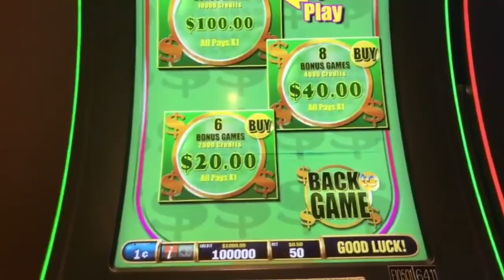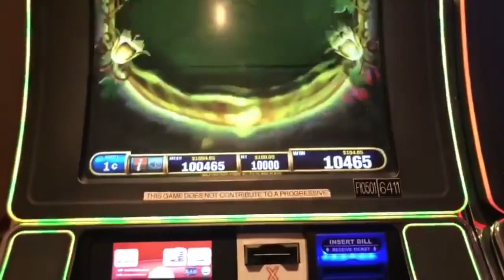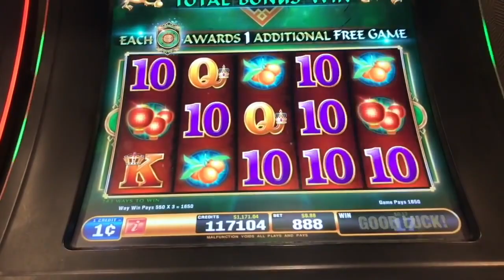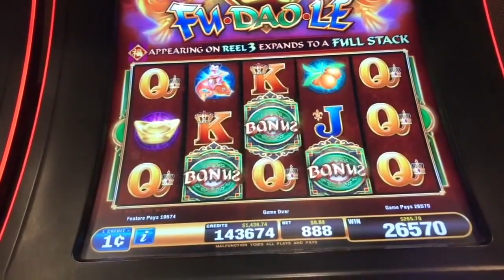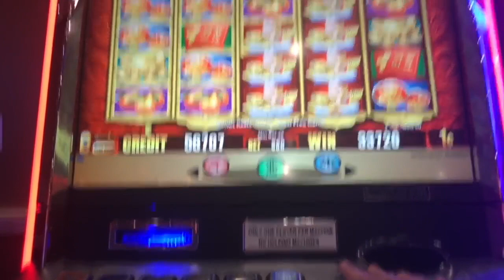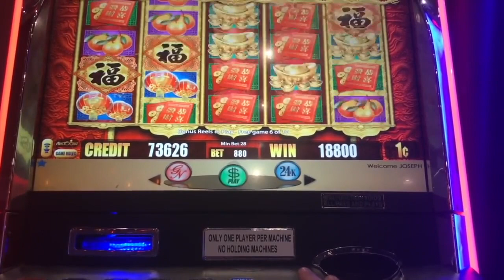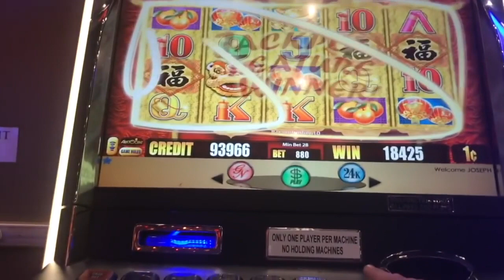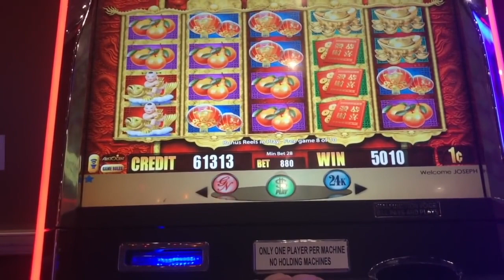💰$100 SPIN ➜ Did it PAY off? ✦ EZ Life Slot Jackpots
4⃣ Snapchat ➜ EZLife429

👠 Dirty Dorothy 👠 - Nikki H, Alissa W, Colin S, Kristin G, Alicia W & Kimberly M!